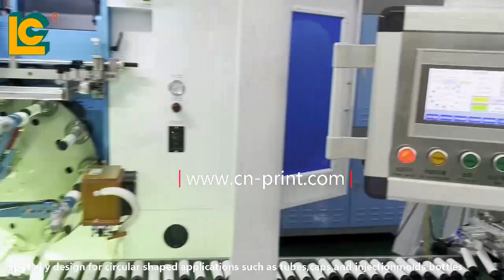High speed one color automatic screen printer for soft tube